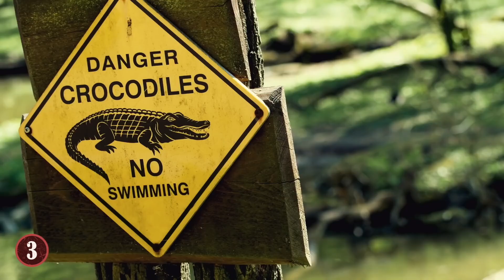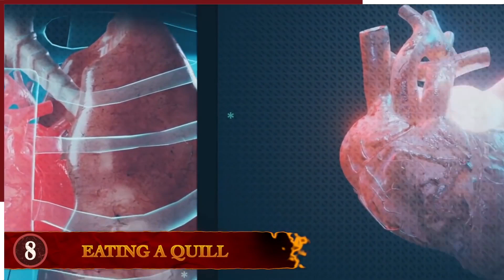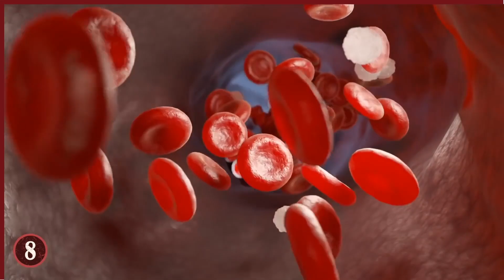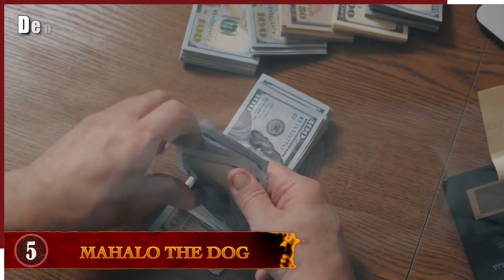Most BRUTAL Attacks Made By Animals On Humans